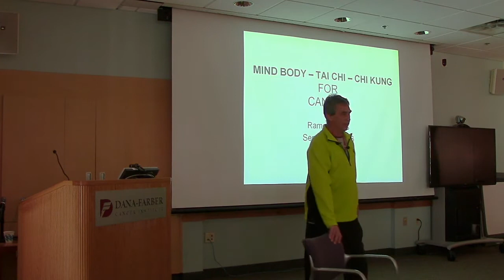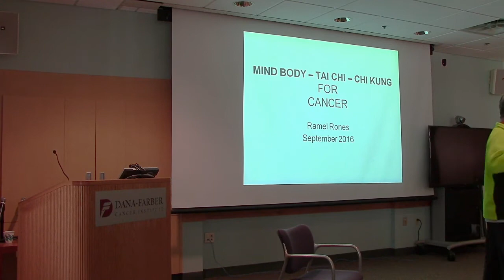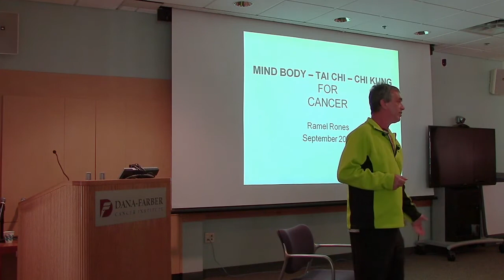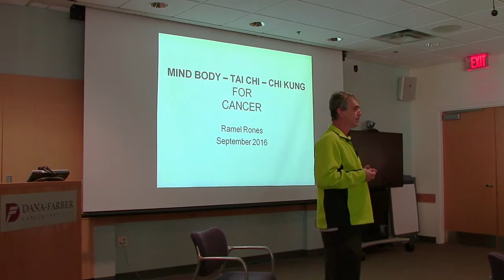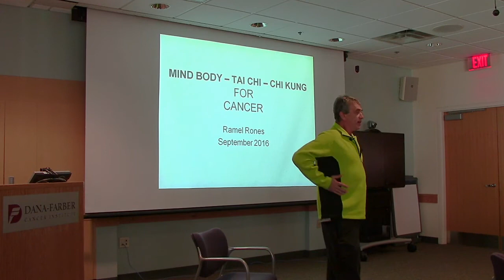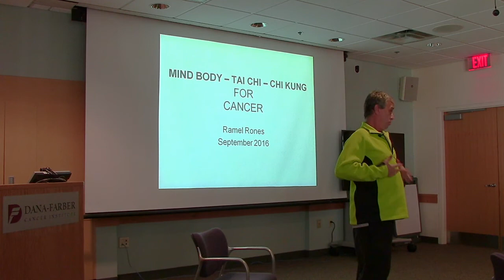Dana-Farber Lecture, Part 1: Sit Up Straight & Breathe Deep | Ramel Rones